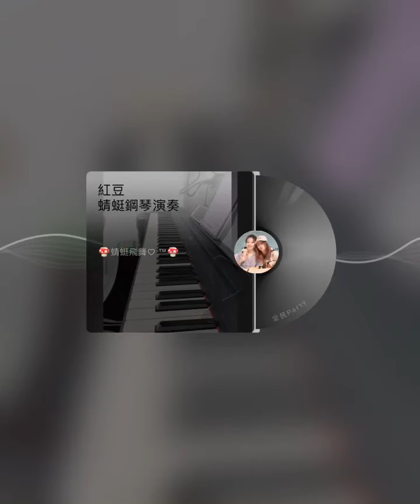紅豆鋼琴演奏.蜻蜓鋼琴演奏.放松.解压.舒眠.冥想.静坐.看书.超疗愈的最佳音乐！一對一流行爵士鋼琴教學2400/8堂.0基礎鋼琴速成班.板橋鋼琴教室.超便宜琴房租借.報名加LINE:chi.ting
​流行爵士鋼琴客製化速成班教學
皆採一對一個人專屬指導

0鋼琴基礎也能輕鬆學會

想彈什麼歌曲皆可配合您

上課時間、日期皆可配合您，彈性預約

超低特價優惠方案2400/8堂(一堂一小時)

鋼琴速成班1600/4堂 (一堂一小時)

報名方式加LINE:chi.ting